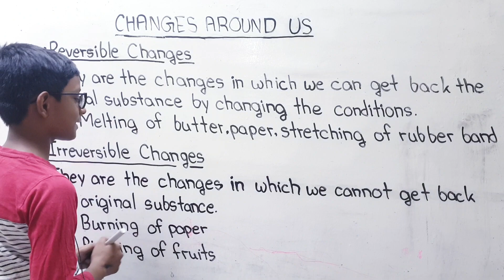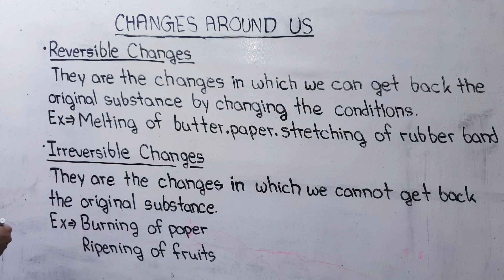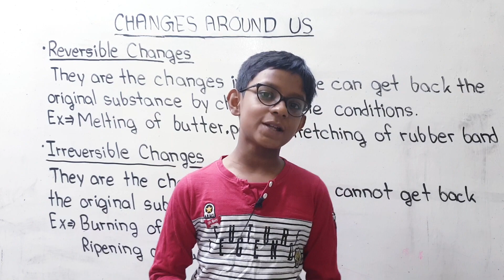Reversible Changes and Irreversible Changes | Science | Changes Around Us | Part 2